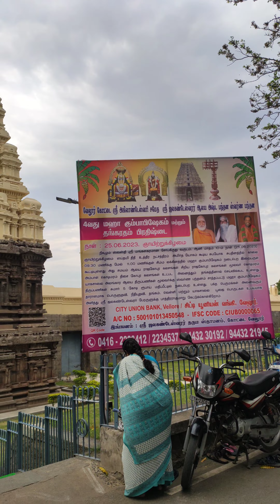48 பிரதோஷம் 48 சிவன் கோயில் 18வது வேலூர் ஜலகண்டேஸ்வரர் கோட்டை கோயில.part 1